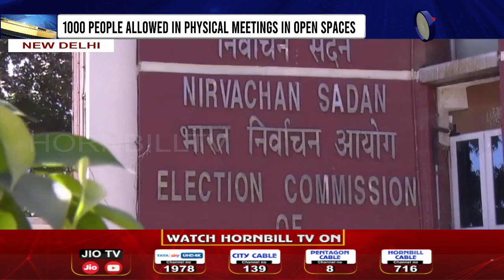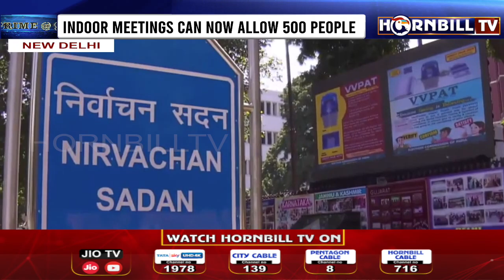HORNBILLTV PRIME @ NINE | 31st JANUARY 2022